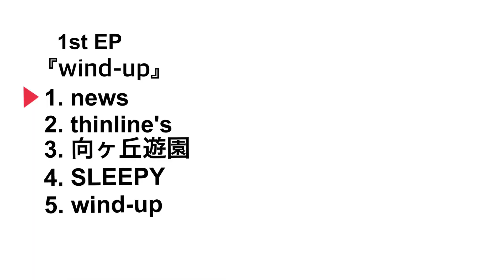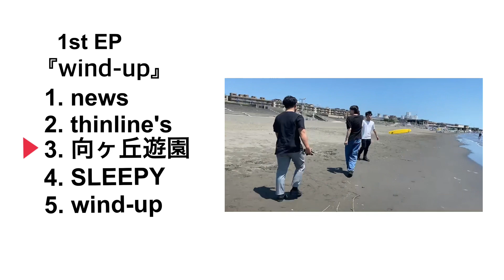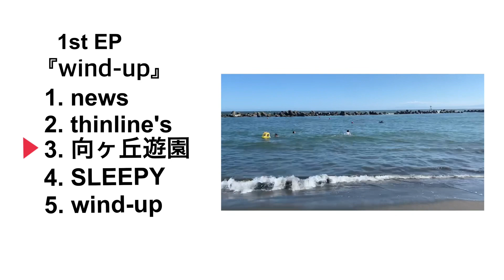.umi / 1st EP『wind-up』トレーラー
.umi 1st EP 『wind-up』　2022.10 release

1. news
2. thinline's
3. 向ヶ丘遊園
4. SLEEPY
5. wind-up